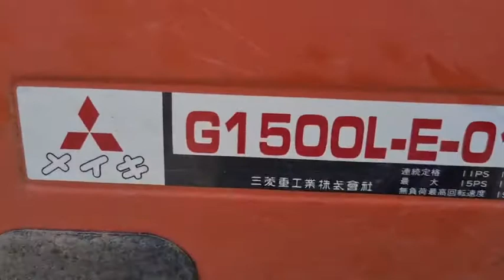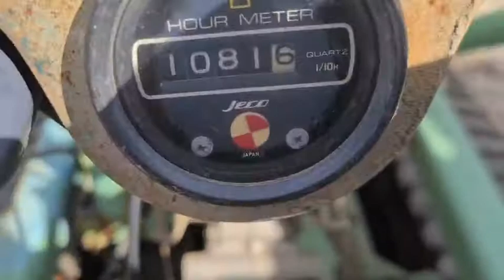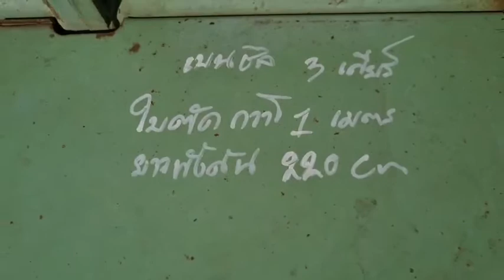ขายตามสภาพ รถตัดหญ้าใบวาย แทรคตะขาบ MITSUBISHI เบนซิน 4 จังหวะ 15 แรง เก่าญี่ปุ่น ลูกปืนเฟืองแตก1ลูก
☎️ สนใจสอบถามได้ที่ 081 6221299 นะครับ